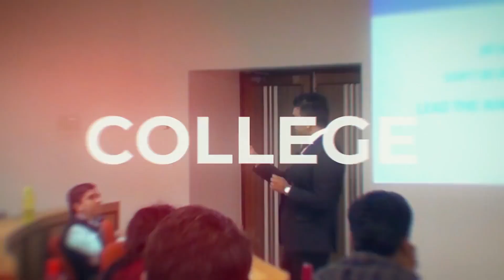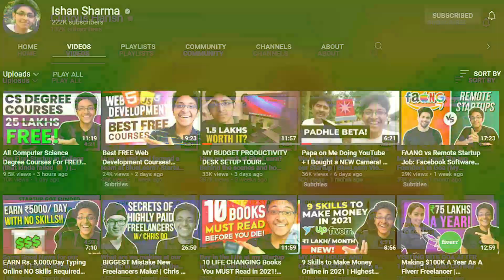CEO ways of Making Money in Your Teenage | Ashok Ramachandran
How to earn money in your 20s?
How can you earn money as a student?
Can you makemoneyonline?

Your 20s are the best time to start earning. Think of the possibilities - delayed gratification for just 5 years, and financial freedom right after. In this video, I share with you some ideas on how you can make extra money in your 20s. Whatever age you are now, you will be able to make extra money and enjoy life at the same time. Check it out!

Years of experience, skill-building, and expertise - the earlier you start, the more you make!

Ashok Ramachandran is the CEO & President of Schindler India. He is among the youngest CEOs in the history of Schindler Worldwide & has headed several countries over the last 10 years.  Ashok was awarded ET 40 under 40 in 2019 – A definitive list of India Inc’s top business leaders.